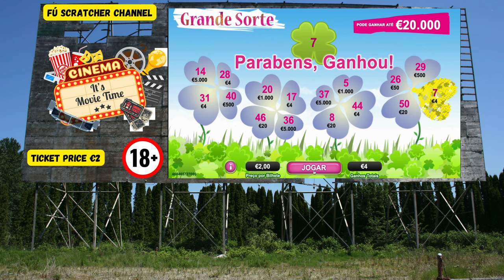🤩 IS GRANDE SORTE A RIP-OFF❓LET'S FIND OUT‼️ 🍀 JOIN ME GETTING €20K‼️raspadinhas